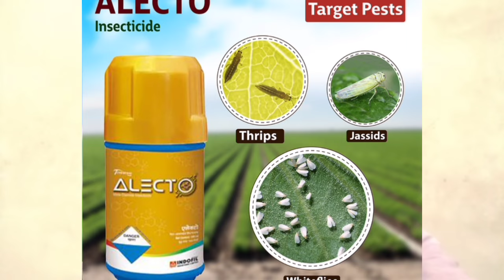how to control black thrips in Telugu || best combination for black thrips in Chilli | Aaryanfarms